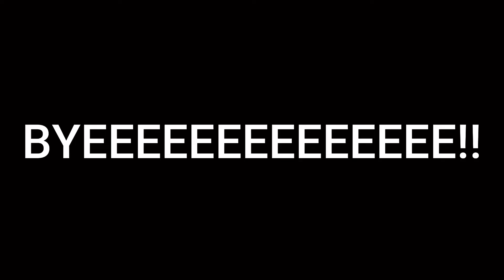Walking Elephant Tutorial | Roblox Build a Boat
today I will be showing you how to make a walking elephant with working walking animations

build a boat for treasuere